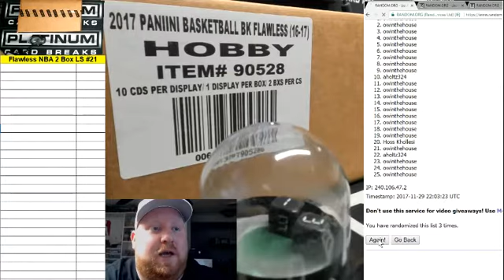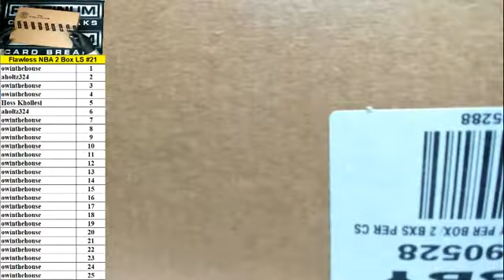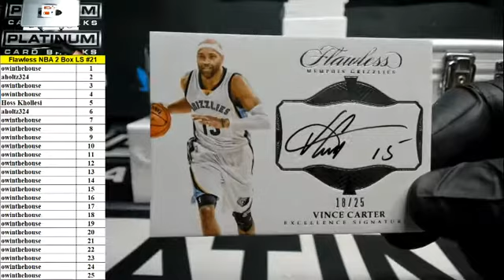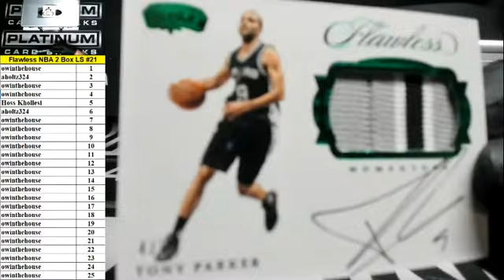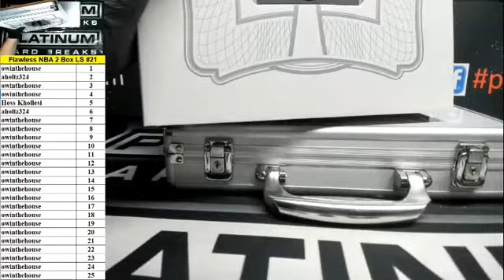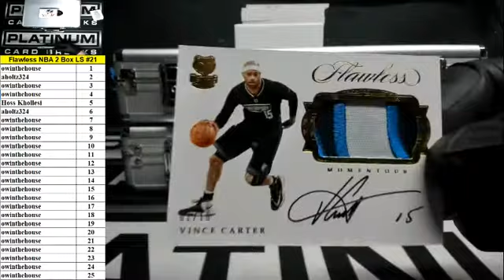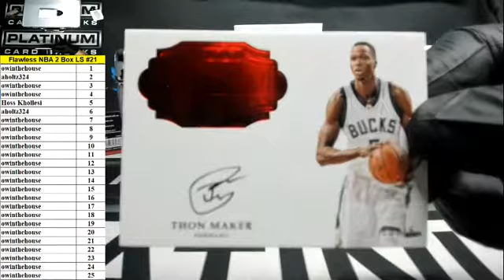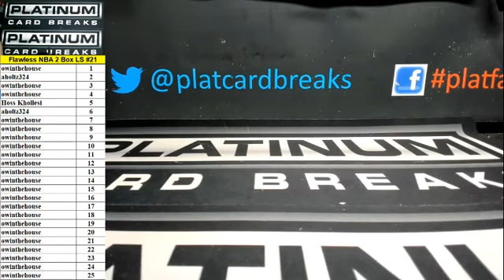2016-17 Panini Flawless Basketball 2 Box Case Random Left Side Serial Number Break #21